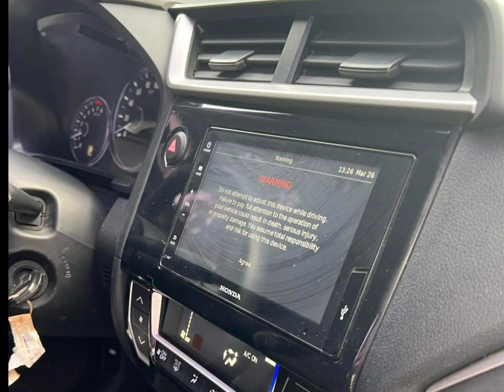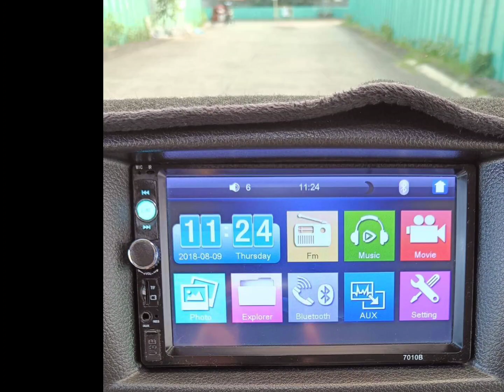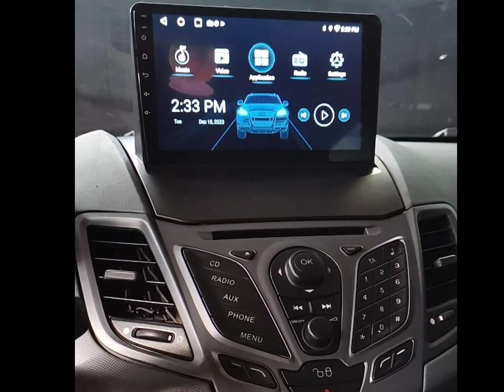Magagandang Van, Suv at Sedan 2nd hand Car for sale | Used Car for sale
Jaycatskill Vlogs Magagandang Van, Suv at Sedan 2nd hand car for sale giving you the best choices of quality used car around the metro

Magagandang Van, Suv at Sedan 2nd hand cars for sale line up are us follows
2018 Nissan Nv350
2020 Mitsubishi Xpander GLX
2012 Ford Fiesta hatchback
2011 Nissan Teana
2015 Isuzu Crosswind Sportivo X
2019 Nissan Nv350
2019 Honda BRV S 1.5
2008 Toyota Avanza J
2016 Suzuki Celerio
2008 Hyundai Santa Fe CRDI
2014 Hyundai Tucson CRDI 4WD
2004 Ford Lynz Ghia
2017 Honda Civic RS turbo
2012 Toyota Fortuner G

Fb page account : Jaycatskill Vlogs
Messenger account : Renato Delator Jr